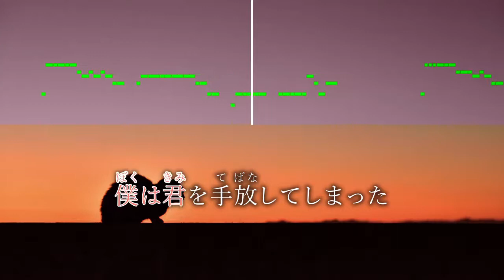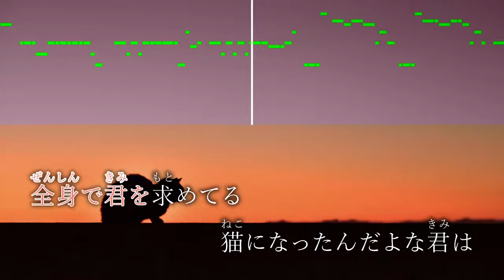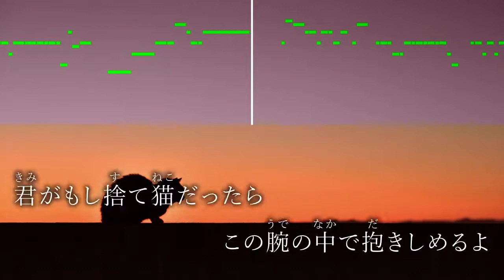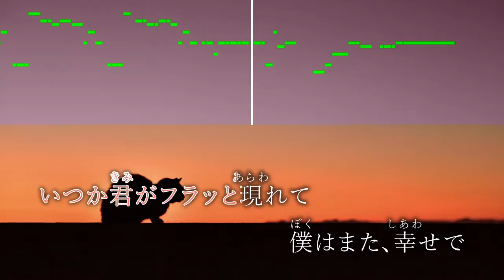【女性キー(+5)ピアノ伴奏】猫 / DISH// ドラマ「猫」原案・主題歌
ドラマ「猫」原案・主題歌
DISH// 10thシングル「僕たちがやりました」収録
『猫』

*◆その他◆*